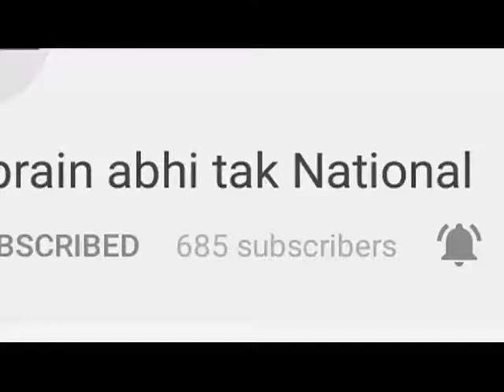धरतीपुत्र पर आग का सितम || Khabrain Abhi Tak Live